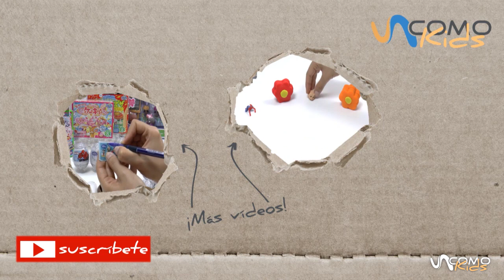Hacer donas con plastilina Play Doh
En este vídeo te vamos a enseñar cómo hacer unas rosquillas con plastilina Play-Doh, una manualidad muy divertida con la que hacer unas rosquillas cómo las de los Simpson. Si quieres hacer unas berlinas de Play Doh, no te pierdas el siguiente vídeo de unComo KIDS! Pásalo bien con los videos de plastilina en español de nuestro canal.

unComo Kids es la mejor manera de descubrir los juguetes más nuevos y que más te gustan. No faltará ninguno de tus personajes favoritos: Peppa Pig, Frozen, Spiderman, Violetta, Los Minions, Hello Kitty, las Tortugas Ninja... ni tampoco los juegos que sabemos que te encantan como la plastilina de Play Doh o los muñecos de Lego y Playmobil. ¡Diviértete con todos los vídeos de este canal y compártelos con tus amigos!

¡¡MIRA NUESTAS LISTAS!!

- ¡Abrimos juguetes!